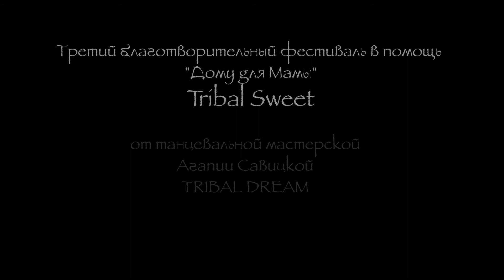Rune, CONSTANTA Tribal Dream& TRIBAL SWEET vol.4 Moscow, Russia 2018